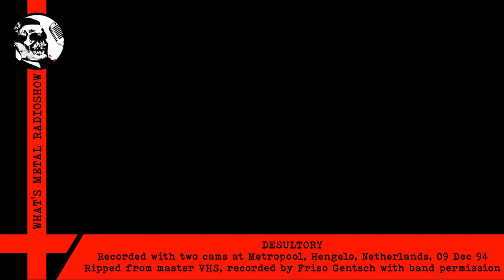Live DESULTORY 1994 - Metropool, Hengelo, Netherlands, 09 Dec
Rip from master VHS tape.
Recorded by Friso Gentsch with band permission.